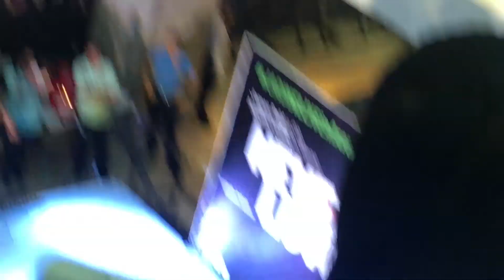JADINE: Farmers Plaza Cubao Mall Show